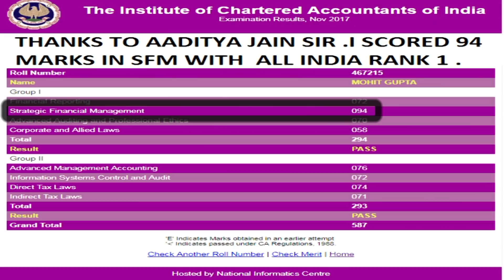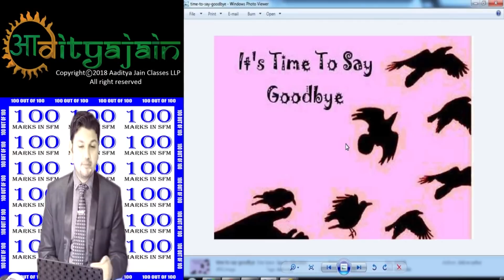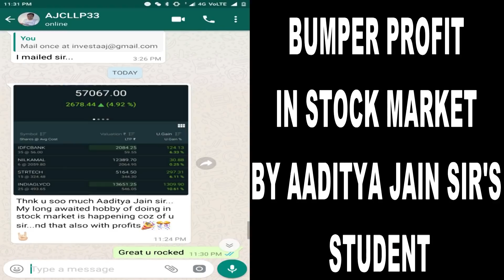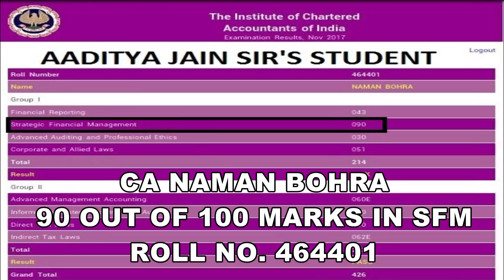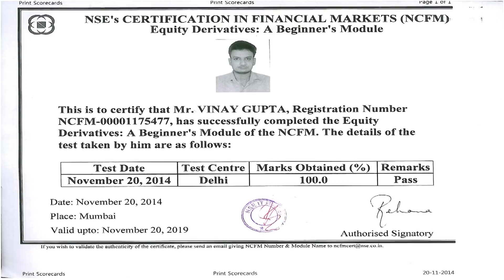ALL INDIA RANK 1 IN CMA FINAL JUNE 2018 ATTEMPT INTERVIEW WITH AADITYA JAIN SIR